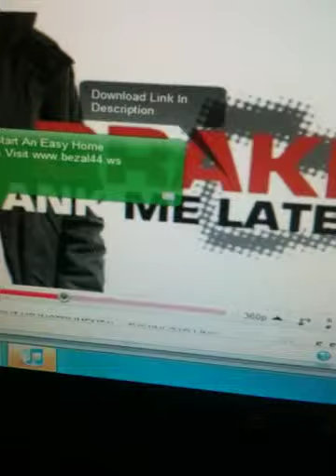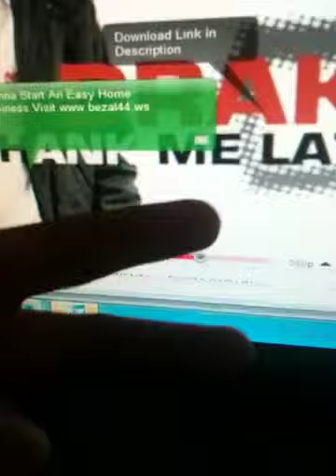Light up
Drake beat... Eli